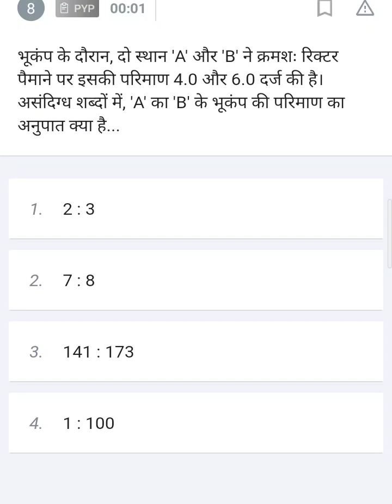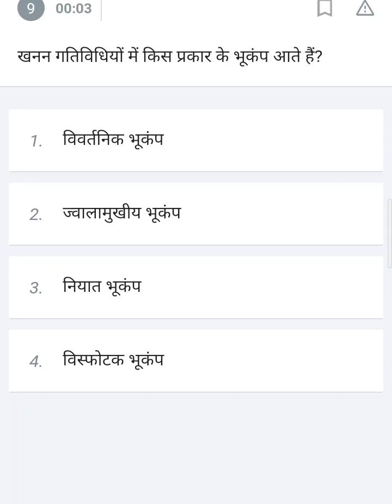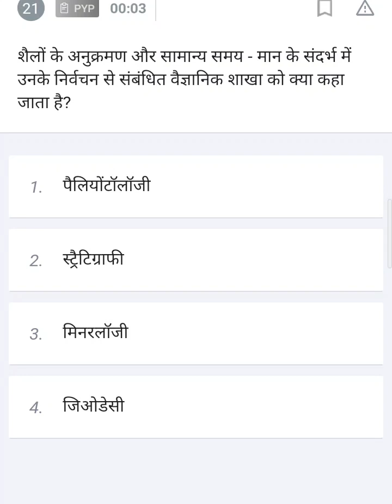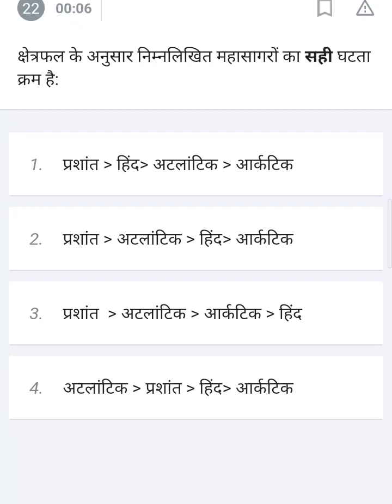Geography question part 5